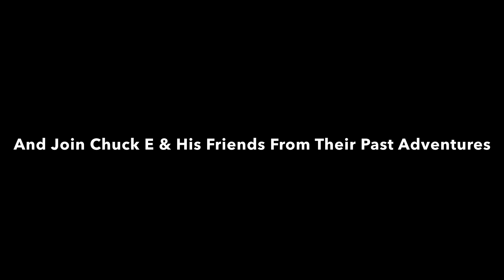Happy 46th Anniversary Chuck E. Cheese’s [REUPLOAD]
Sorry for deleting it yesterday

All videos & photos belong to their original owners